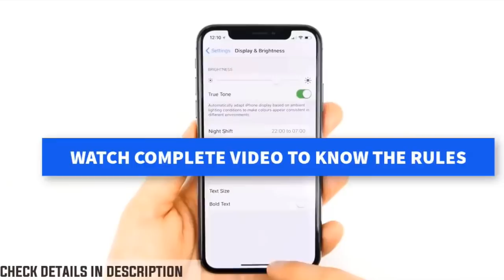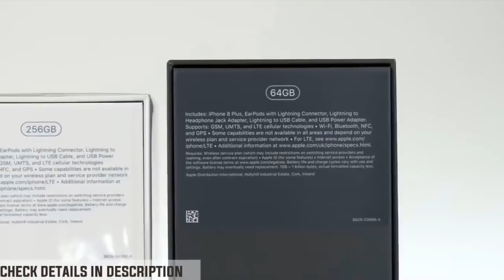50 IPhone X Giveawy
MERRY CHRISTMAS

Win a iPhone X for Free today! For TECH TODAY NEWS 4th Annual iPhone X giveaway, we are giving iPhone X for the lucky 50 winners.

★★★ STEPS ★★★
→ Go to the above link and submit your application.

As a promotional offer of iPhone X, fans of Apple can get their phones by just applying here. So, the lucky 50 persons will be selected as the winners and they will be rewarded by this amazing featured phone iPhone X.

To follow this give away, you should follow the terms & conditions and apply for it. Based on the process, the lucky persons will be chosen for iPhone X giveaway and they will be presented with the brand new phone.